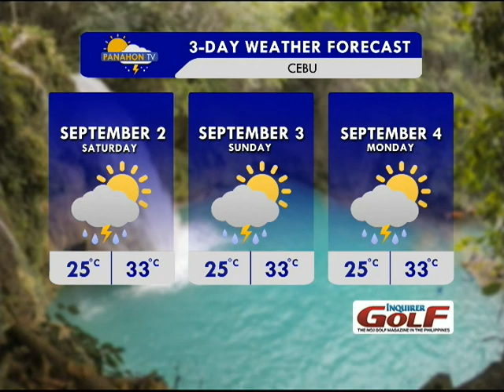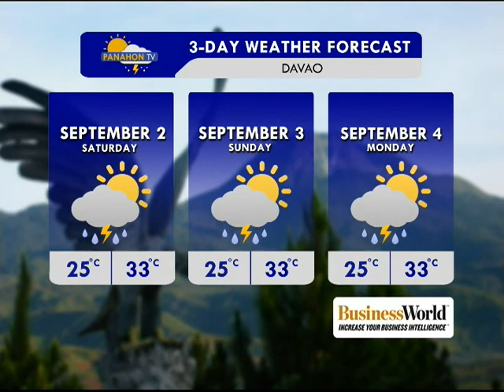Panahon.TV | September 1, 2017, 6:00AM (Part 4)